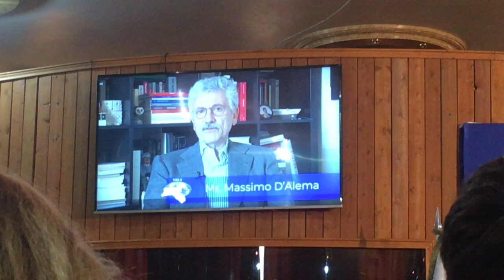Massimo D'alema Speaking at the Kurdish Conference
Former Italian PM Massimo D'alema Speaking at the Kurdish Conference organized by the NRLS